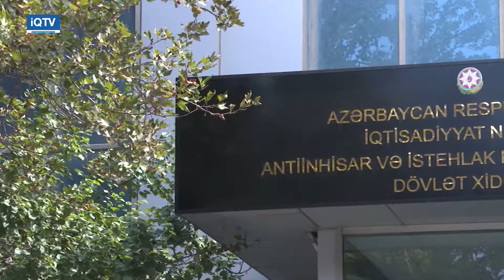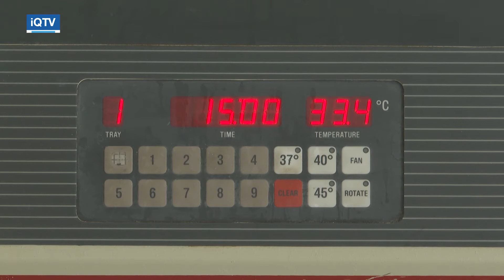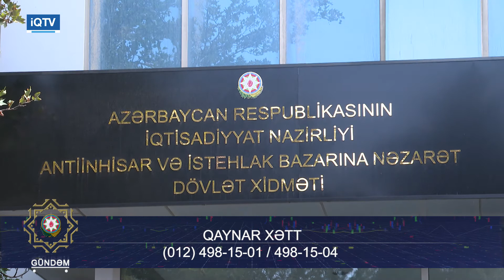Tibbi ölçü cihazları dövlət yoxlamasından keçməlidir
Tibbi ölçü cihazlarının dövlət yoxlamasından keçirilməsi zərurəti barədə İqtisadiyyat Nazirliyi yanında Antiinhisar və İstehlak Bazarına Nəzarət Dövlət Xidmətinin sektor müdiri Elməddin Quliyevin müsahibəsi